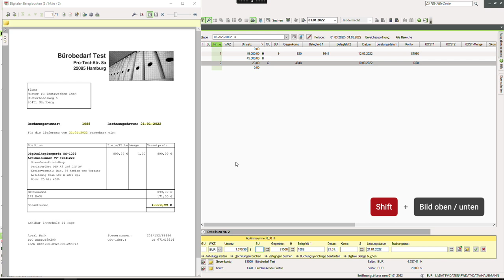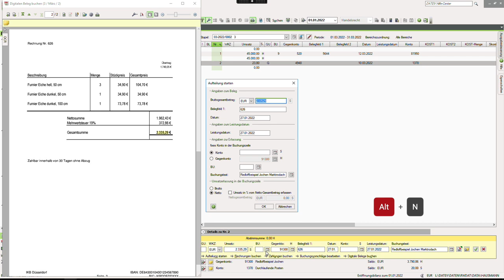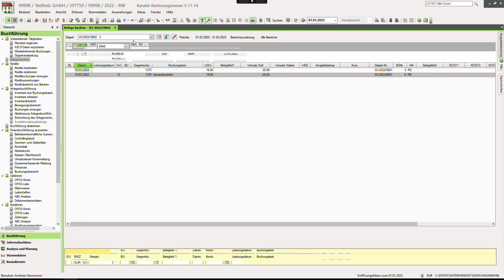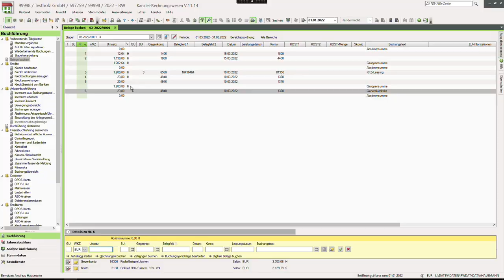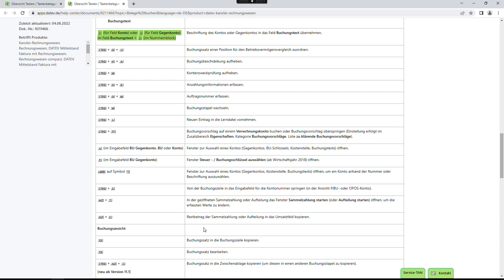DATEV Tastenkombinationen in DATEV Rechnungswesen, die du kennen musst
Was haben Videospiele und DATEV Rechnungswesen gemeinsam? Beide nutzen Tastenkombinationen zur einfachen Bedienung. DATEV Kanzlei Rechnungswesen bietet eine Vielzahl an DATEV Tastenkombinationen, die dir dabei helfen in DATEV Belege einfacher zu verbuchen.

Im DATEV Lernvideos stelle ich dir meine fünf favorisierten DATEV Tastenbelegungen vor, vom Buchen von digitalen Belegen, über Belege aufteilen bis zur Generalumkehrbuchung.

Wenn Ihr selbst mit diskutieren möchtet, dann tretet dazu einfach der Gruppe

Mehr Videos rund um DATEV Rechnungswesen für deine Steuerkanzlei? Vielleicht ist die Accountant Academy etwas für dich?

Für geschäftliche Anfragen vereinbart gerne einen persönlichen Telefontermin über https//ah.consulting